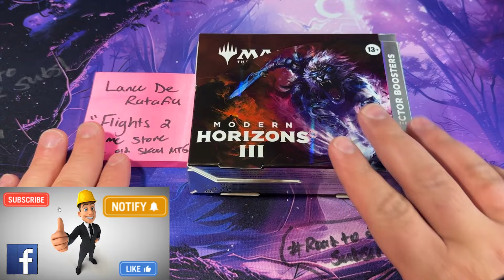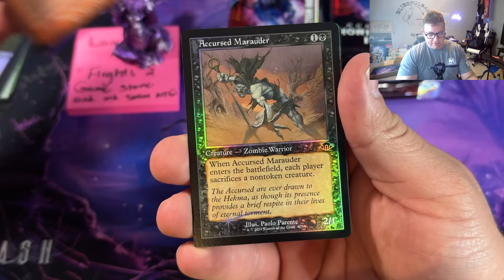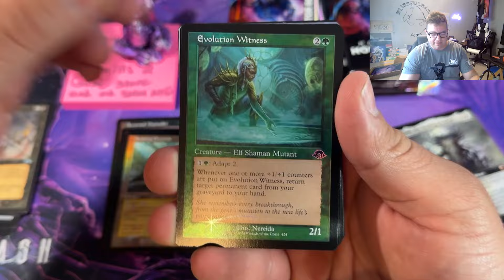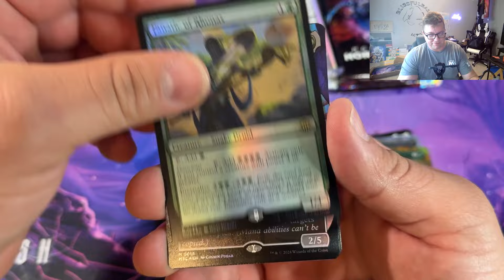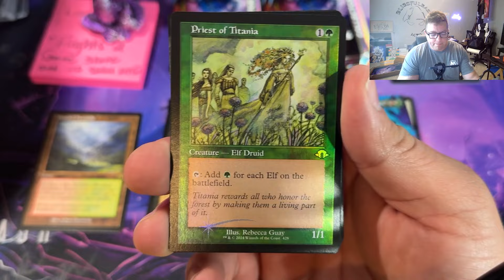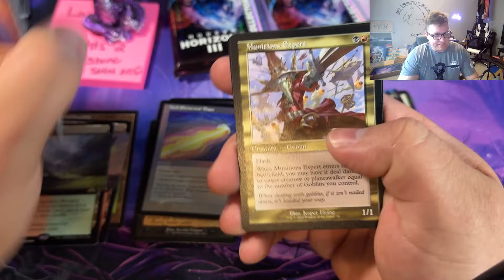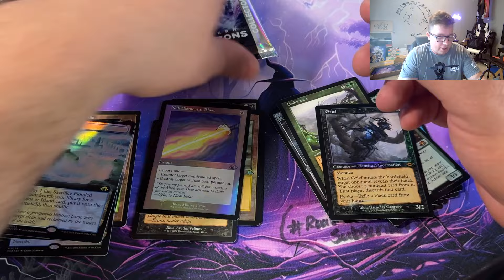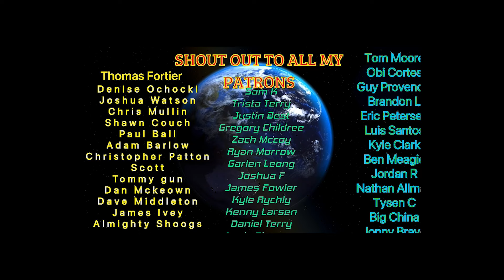Another Smashing box of Modern Horizons 3 Collector booster opening!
OFFICIAL RELEASE DATE JUNE 14TH 2024

Be sure to join the facebook group and to invite your friends and family to get in and have a chance at some amazing spice! We also do a ton of box breaks and giveaways, deck techs, buy sell trade all things magic! We have a ton of fun here on the BashFam!

Want a sick playmat or new mouse pad that you u can customize yourself, or even some of your very own custom sleeves? Head on over to yourplaymat.com using this link 👉🏻

check out this COMMANDER DECK YOU COULD WIN- Video of me going through the deck right